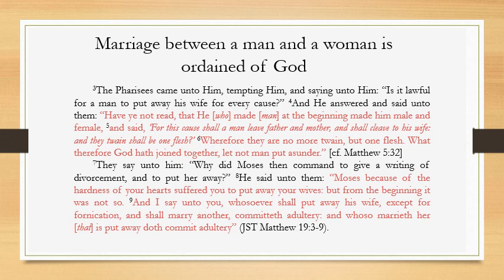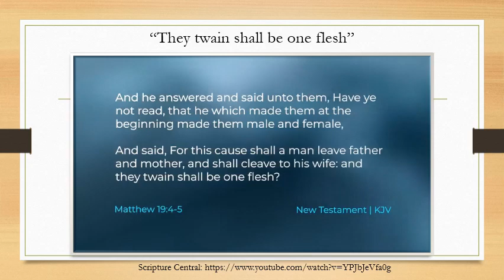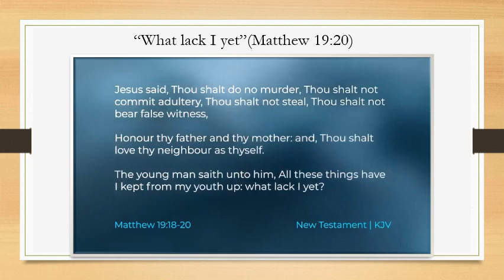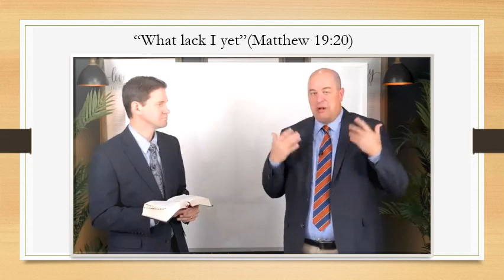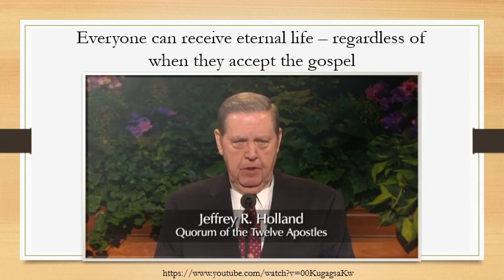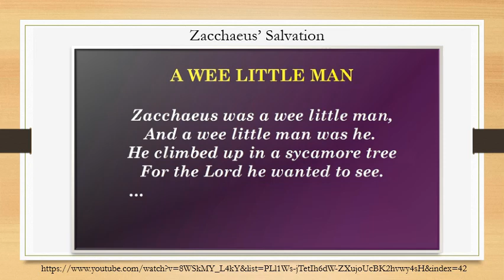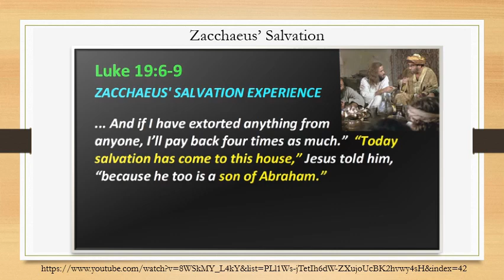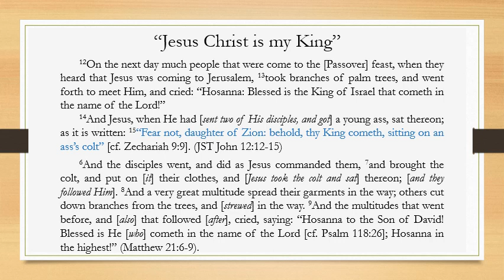New Testament Lessons 20&21 May 8-21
Lesson 20: "What Lack I Yet"
Lesson 21: "Behold, Thy King Cometh!"